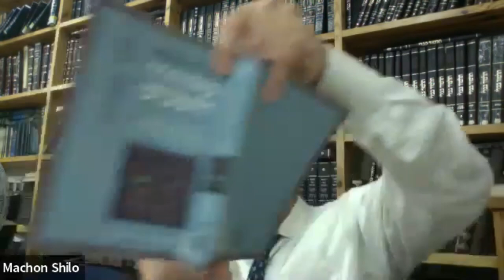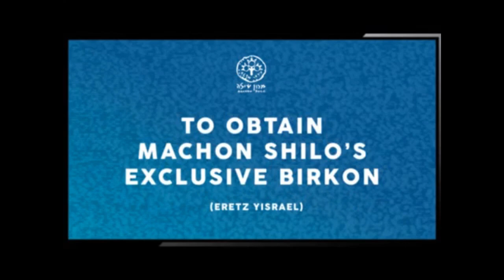Ascending to the Temple When Most are Impure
Rambam's Mishneh Torah, Hilchot Biat HaMikdash, Chpt. 4